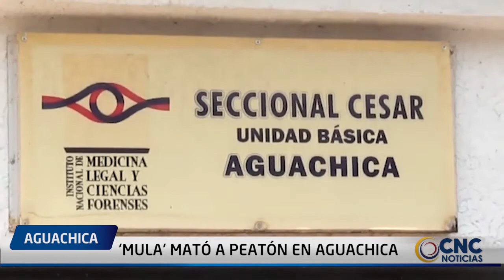'MULA' MATÓ A PEATÓN EN AGUACHICA